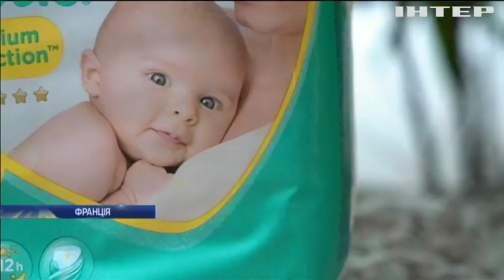Новости 8:00, выпуск за 24 января 2019 года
Головні події на цю годину:
Під час виконання бойового завдання зник український розвідник; Спостерігачі ОБСЄ зафіксували на Луганщині 26 ворожих "Градів"; Військові льотчики проводять навчання на Полтавщині; Справа Януковича: у суді оголошуватимуть вирок президенту-втікачу; Грип перевищив епідпоріг у п'яти областях; Негода в Україні: дорожні служби не встигають прибирати сніг; У Дніпрі під час уроків школяр розпилив перцевий газ; У дитячих підгузках виявили небезпечні хімікати; Ураган зруйнував космічний корабель Ілона Маска; Португальський художник перетворив сміття на скульптури; У Британії рятують голого їжака (відео)